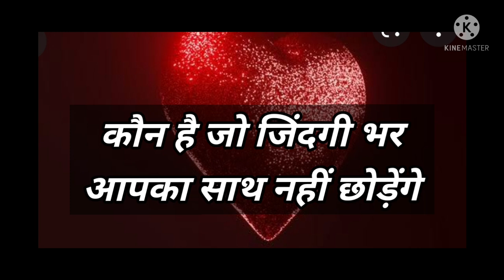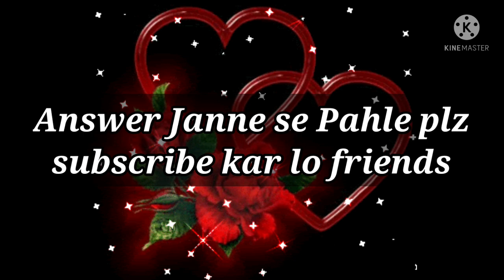Love Quiz game | Love test | choose one number